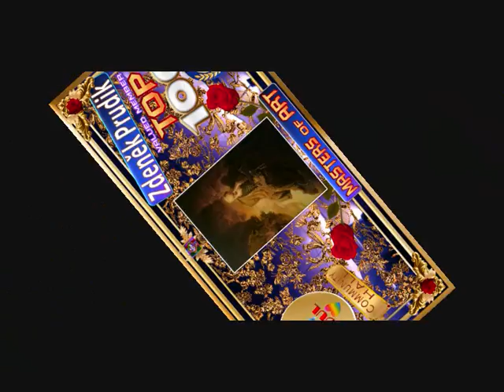THE TOP 100 MASTERS OF ART - FINE ART UNIVERSAL